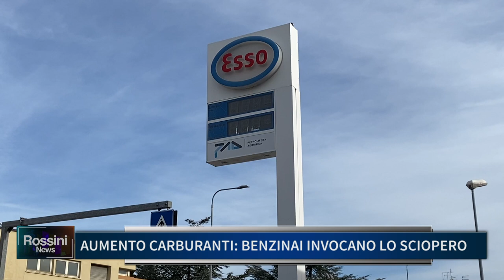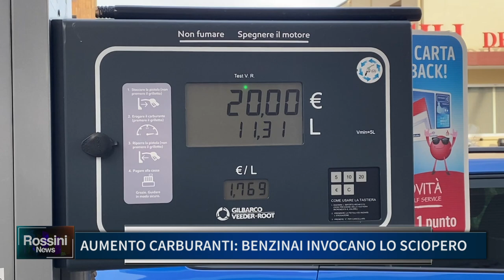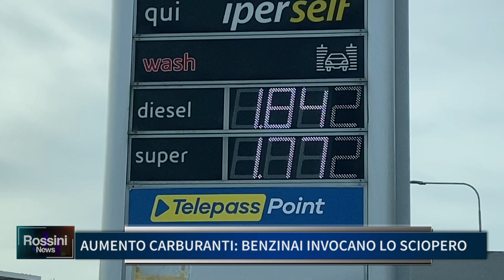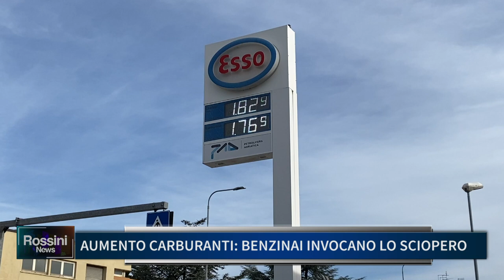AUMENTO CARBURANTI, BENZINAI INVOCANO LO SCIOPERO